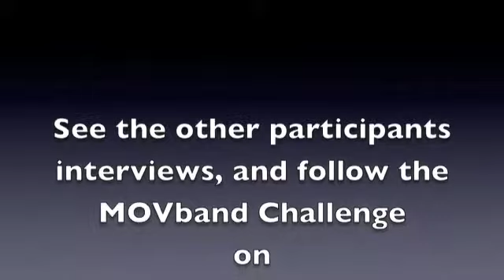Rosanna MOVband Challenge Interview - The Beginning!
Interview with Rosanna, one of the Bokwa Central MOVband Challengers!